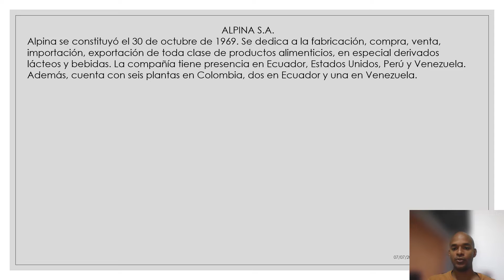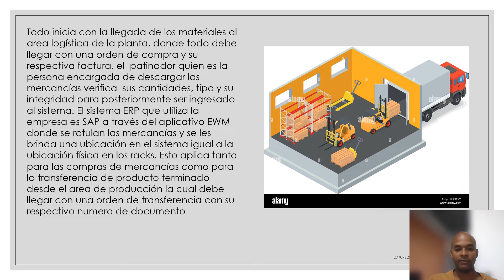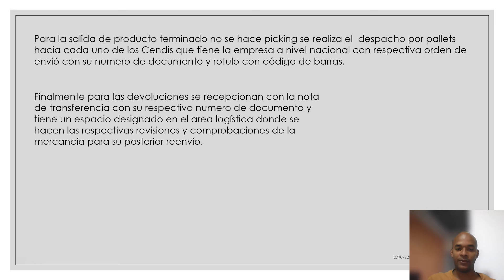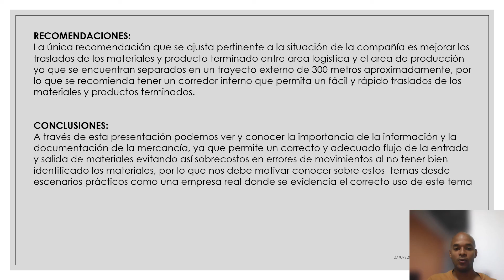Gestión de almacenes Tarea 5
Desarrollo de la fase 5 del curso gestión de almacenes desde un empresa real